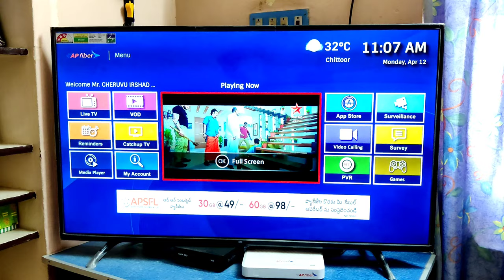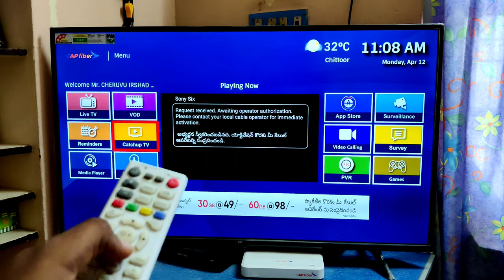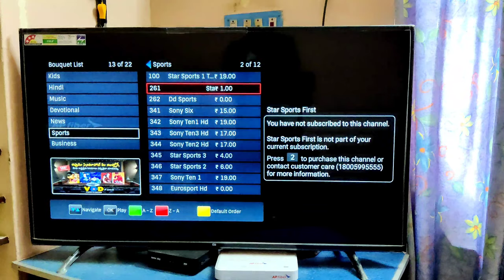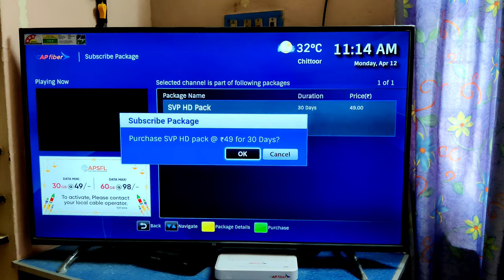How to Add Channels in Ap Fibernet 🔥🔥🔥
About : Gopi Tech is a YouTube Channel, where you will find technological videos in Telugu, New Video is Posted Everyday :)